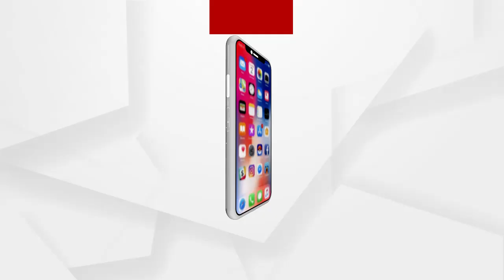ଖୋର୍ଦ୍ଧା ଧୂଆଁଳ ଛକରେ ମର୍ମନ୍ତୁଦ ସଡକ ଦୁର୍ଘଟଣା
ଖୋର୍ଦ୍ଧା ଧୂଆଁଳ ଛକରେ ମର୍ମନ୍ତୁଦ ସଡକ ଦୁର୍ଘଟଣା । ଟ୍ରାକ୍ଟରକୁ ଧକ୍କା ଦେଲା ଟ୍ରକ । ଏକ ଟ୍ରାକ୍ଟରରେ କିଛି ଲୋକ ଭୋଜି ଖାଇ ଫେରୁଥିବା ବେଳେ ପଛପଟୁ ଏକ ଟ୍ରକ ଧକ୍କା ଦେଇଥିଲା.